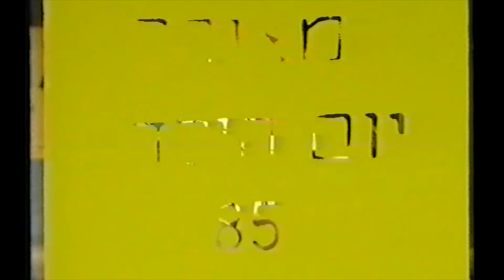1985 חלילן מי המלין, יום הילד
Children"s day1985, performance with members from Matzuva: the pied piper from Hameln, produced by Ofrah Eidan. Many many participants from the kibbutz. With Reuven Ben Ishai as the piper.